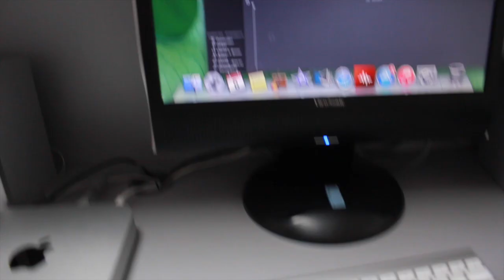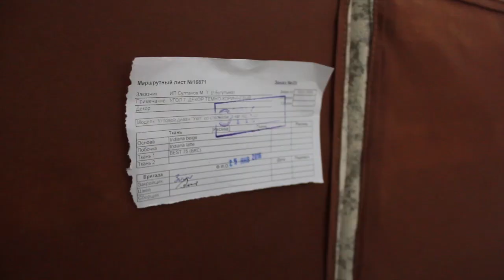TuCity TV - Фабрика мебели "Амик" (Выпуск 25)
Взгляд изнутри производства фабрики мебели "Амик"
Создание видеороликов. Видеореклама. Презентационный фильм в Туймазах и г. Октябрьском. Тел: 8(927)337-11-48 -Анатолий Долженко
Организация мероприятий. Дуэт Ведущих. Тамада. Ведущий на мероприятие. Ведущий на свадьбу , 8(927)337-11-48 _ Анатолий Долженко
TuCity - PR агентство полного цикла!
Мы делаем рекламу эффективной, и воплощаем идеи в реальность.
Вы можете заказать у нас:
1. Дизайн, Логотипы, Макеты
2. Наружная Реклама
3. Видеоролики , Аудиоролики
4. Размещение на ТВ
5. Размещение на RADIO
6. Размещение на Билбордах
7. Размещение на уличных досках
8. Реклама в ТЦ, Супермаркетах Муниципальных учреждениях
9. Создание сайтов, Мобильных приложений
10. Раскрутка в соц. сетях (интернете)
11. Создание Видео витрин
12. Реклама в Газетах
13. Реклама на Транспорте
14. Организация мероприятий
15. Расклейка объявлений, Промо-акции!
Мы в Соц. Сетях!
Телефоны: 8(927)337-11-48 / 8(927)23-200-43 / 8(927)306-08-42 Анатолий Долженко